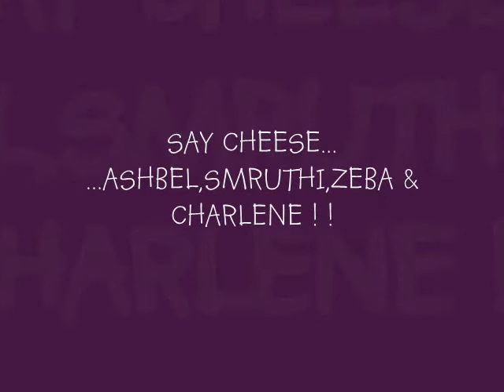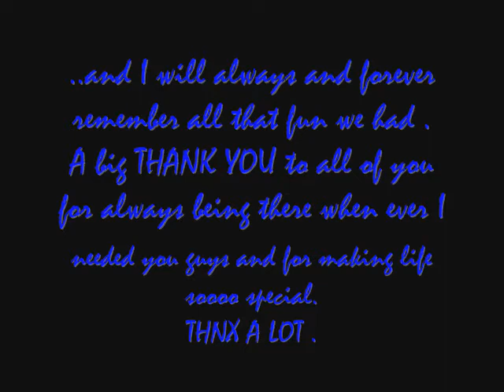FRNDS FOREVER-A.I.S-2007-2008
THIS VIDEO IS MADE TO CHERISH THE GOLDEN MOMENTS WE SHARED WHEN WE WERE STUDYING IN A.I.S IN CLASS X(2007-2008).HOPE U NJOY IT